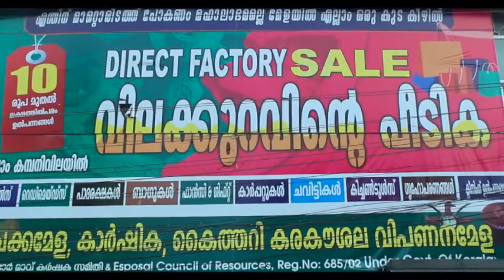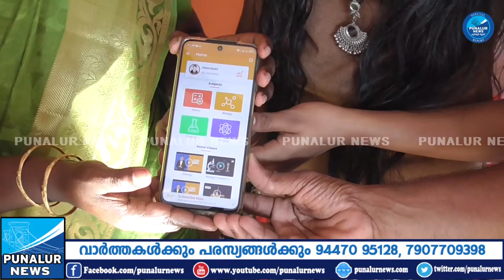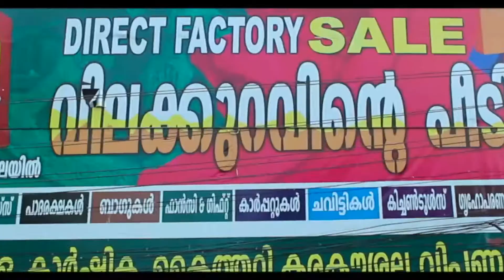നയന്റി പ്ലസ്‌ നവനീതം ട്യുഷന്‍ ആപ്പിന്റെ മിനി ഹബ്ബ് കരവാളൂരിൽ പ്രവർത്തനം ആരംഭിച്ചു.